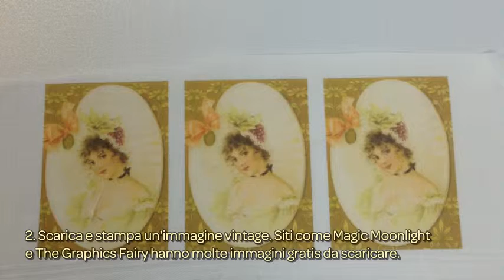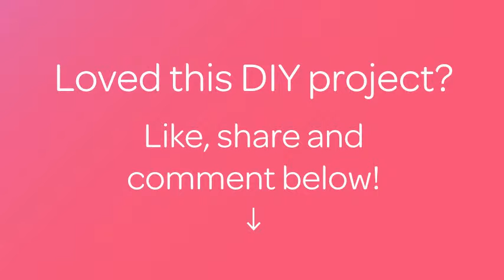Crea un Biglietto di Auguri Vintage - Fai da Te Creazioni - Guidecentral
Informazioni su questo Fai da Te:
- Titolo: Crea un Biglietto di Auguri Vintage